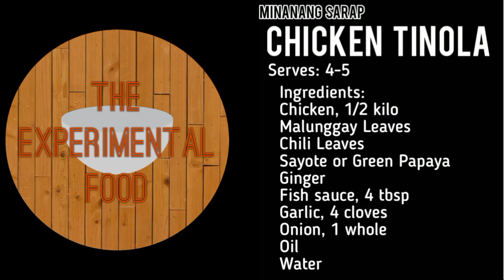Easy and delicious tinulang manok recipe | Best filipino style chicken soup recipe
Simple and easy tips for special weekend bonding. "tinulang manok"

Enjoy cooking everyone!